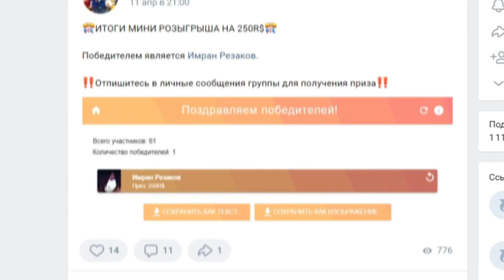НОВОЕ ОБНОВЛЕНИЕ! ПОПАЛ в ТОП САМЫХ БЫСТРЫХ в ЗАКУЛИСЬЕ! Backrooms Race Clicker Roblox